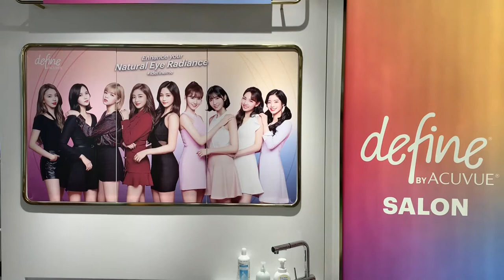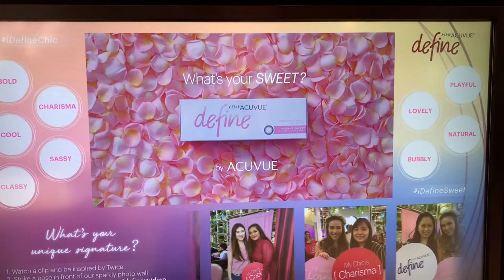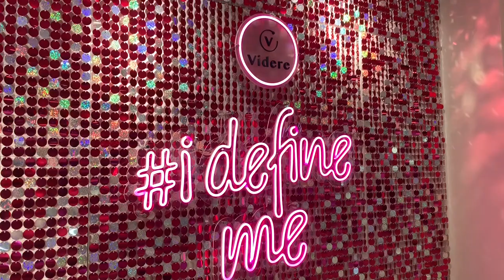1st VLOG!!! Visit to Videre Eyewear aka TWICE ACUVUE Heaven!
Hello ONCEs! It’s TT here and this is my first ever VLOG! Today, I visited Videre Eyewear at The Centrepoint, located along Orchard Road, Singapore! It’s huge and has a dedicated ACUVUE salon that features all 9 of our beloved TWICE members :) it’s apparently for a limited time only so do make a trip down if you’re a ONCE who wears contact lenses and want to look radiant and chic just like our girls!

Special thanks to Videre Eyewear for allowing me to take photos and videos inside the shop :) a minor correction: they occupy units #01-33 to 39!